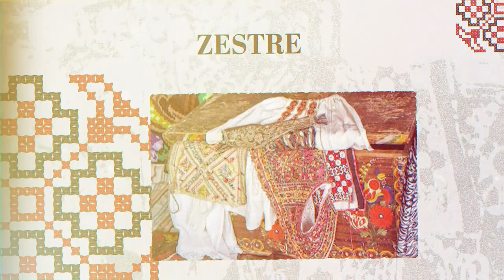Dictionar popular Zestre